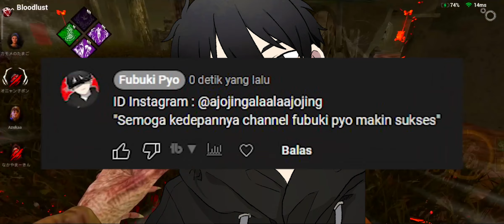Thank You For 5K! 😊 GIVE AWAY TIME!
Ketentuan Give Away :
-Follow instagram bang pyo di @fubuki_pyo
-Tulis ID Instagram kalian di komentar
-Instagram tidak Boleh di Private
-Subscription tidak boleh di private
-Tulis Harapan kalian untuk channel fubuki pyo kedepannya
-Pajak di Tanggung Pemenang
-Pemenang akan di pilih secara acak pada tanggal 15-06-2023
My Phone & Laptop Specs :
-Intel(R) Core(TM) i5-10500H CPU @ 2.50GHz
-8192 MB @ 1466 MHz of RAM
-NVIDIA GeForce GTX 1650 with Max-Q Design, 4095 MB
-Phone POCO X3 PRO 6/128